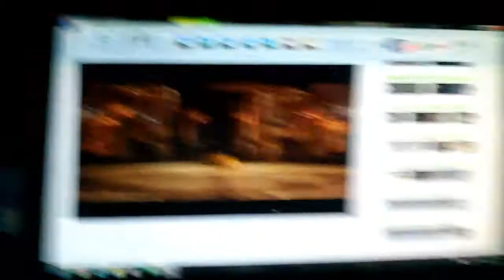BEAUTY AND THE BEAST! WHICH ONE SHOULD I GET!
Please comment WHICH you think I should get and let me know why or why not I should or shouldn't get that specific one.